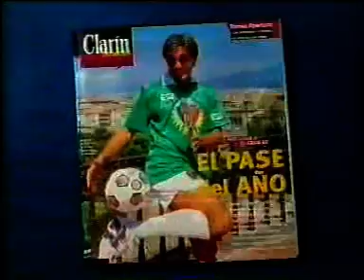Publicidad Gran DT (Batistuta) (1996) (Torneo Apertura)